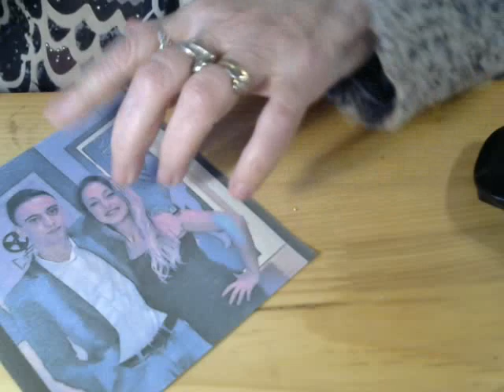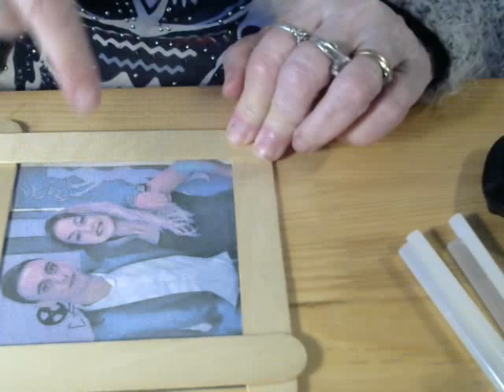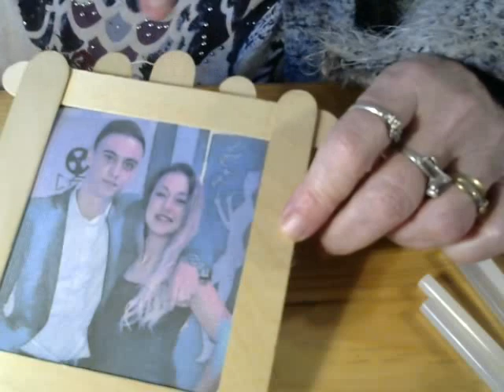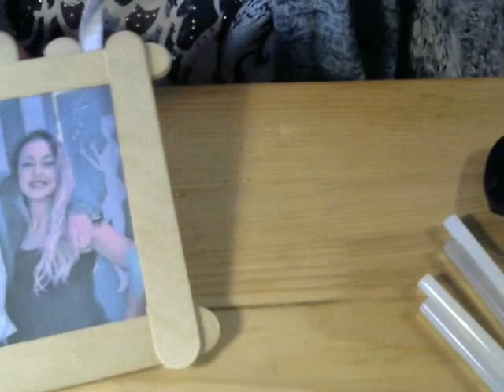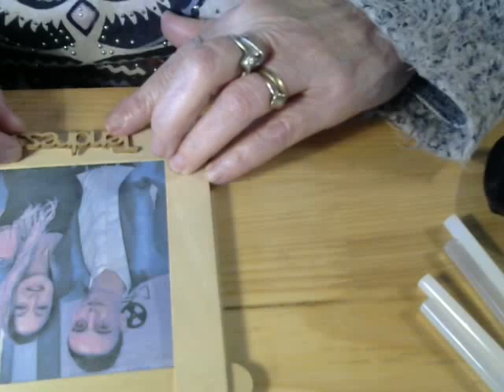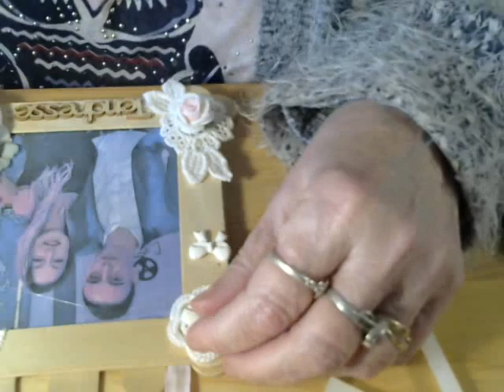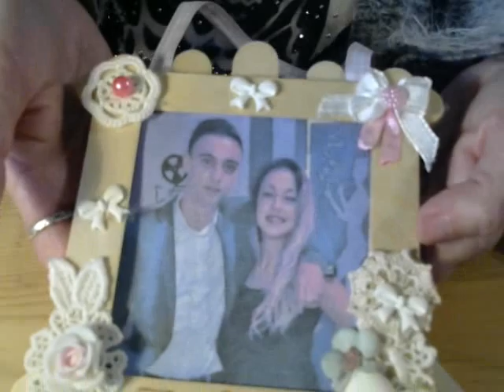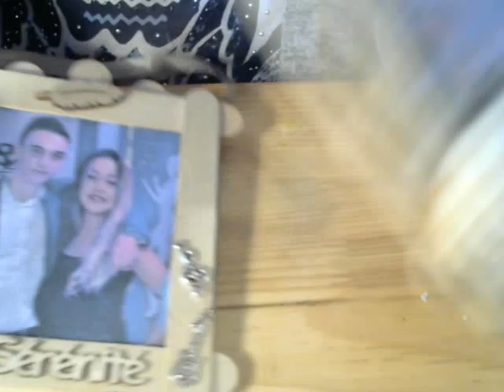deux cadres avec des bâtons de bois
Bonjour,😃
je fais deux cadres pour mes deux derniers enfants😍
qui auront leur annif en février👍